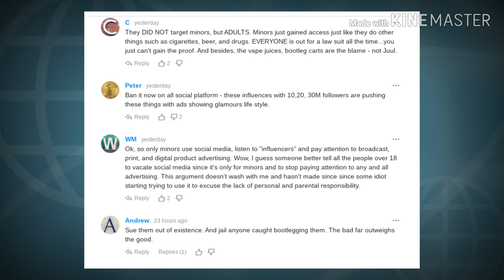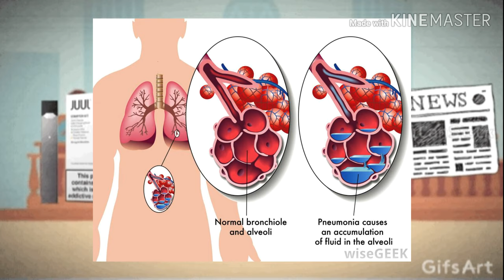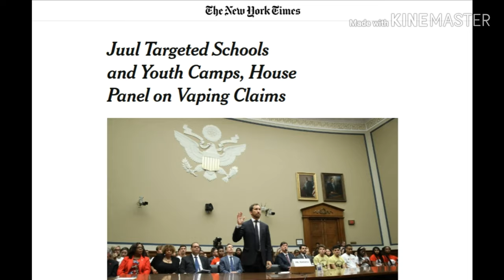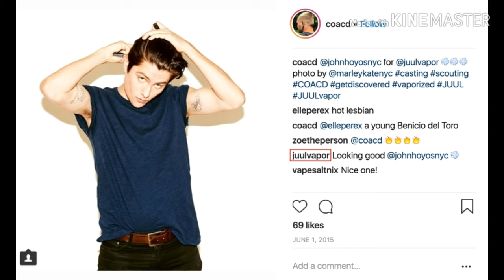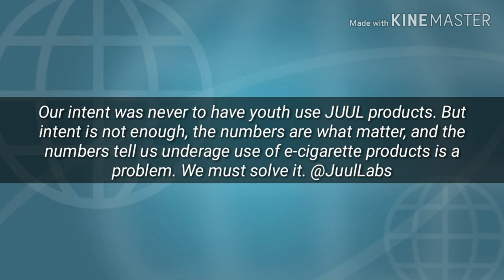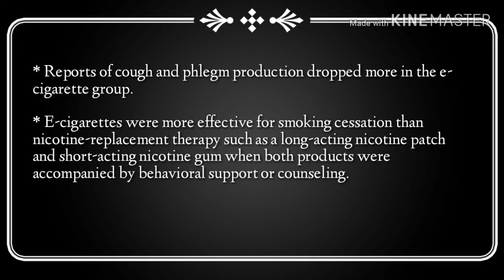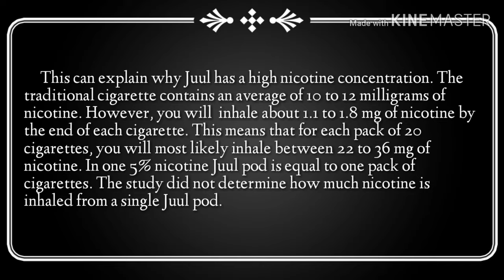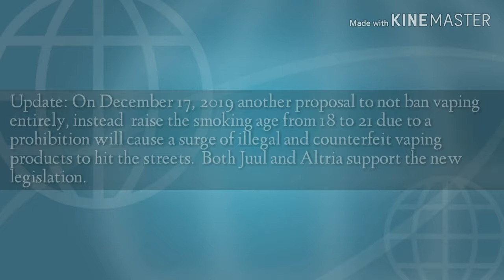Is Juul responsible for the vaping crisis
This video will go over Juul's controversy with underage vaping.